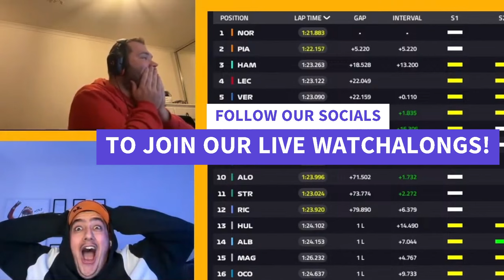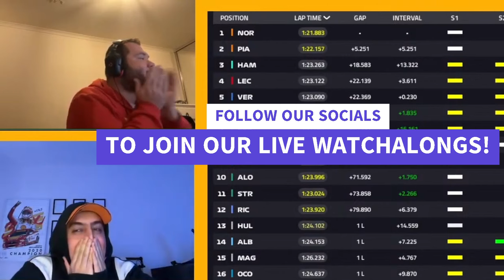Piastri WINS in HUNGARY!! | What were McLaren thinking!? | ANGRY Max - Hungarian GP Review - F1 2024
Can McLaren catch up and steal the constructors title from RedBull? Or is it too late?

Join  Alex and Dan  as they REVIEW All the action from the Hungarian GP!